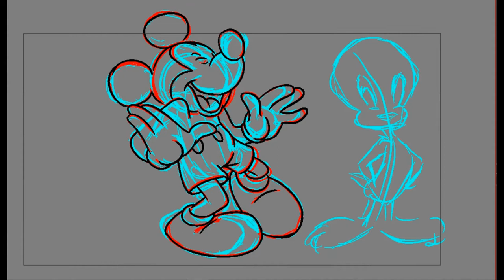Drawing Disney & Looney Tunes Legends!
Join us in this exciting video as we dive into the colorful world of animation by drawing Disney and Looney Tunes legends! 🎨✨ In 2024, we celebrate these iconic characters that have brought joy to generations. Watch as we bring to life beloved figures like Mickey Mouse, Bugs Bunny, and many more through step-by-step drawing techniques. Whether you're a beginner or a seasoned artist, this video is perfect for anyone looking to enhance their drawing skills while enjoying some nostalgic fun. Don’t forget to grab your sketchbook and follow along! Share your own drawings in the comments, and let’s create a community of Disney and Looney Tunes fans and artists!